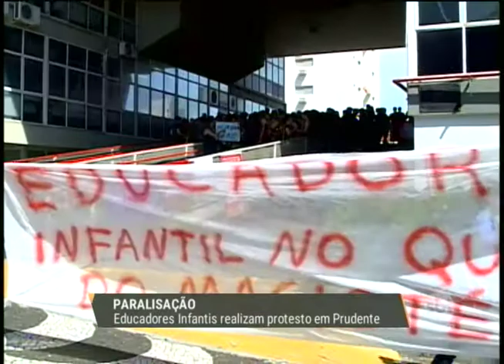Educadores Infantis realizam protesto em Presidente Prudente